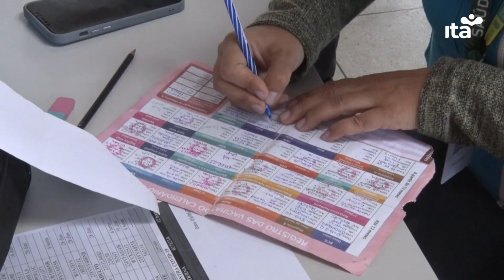Em Dia | 03.06.2024 - Foco na poliomelite - Campanha de vacinação contra a poliomelite nas creches